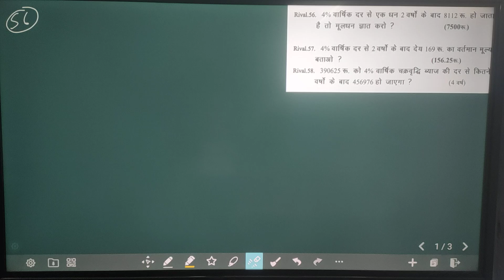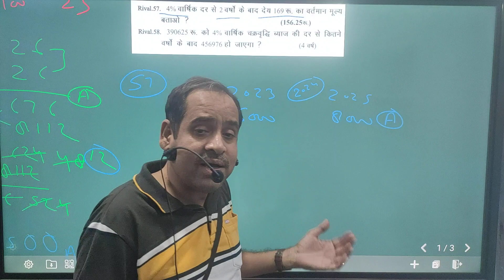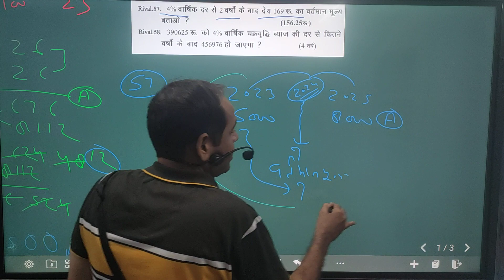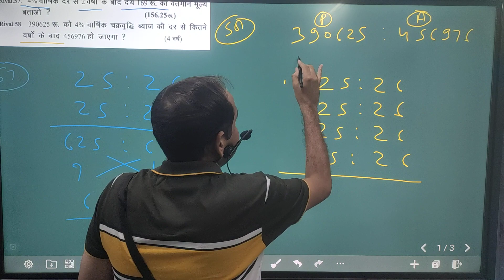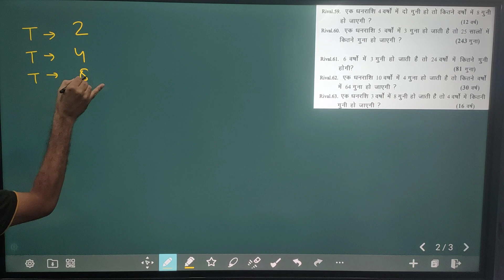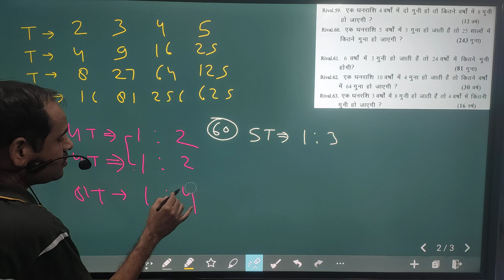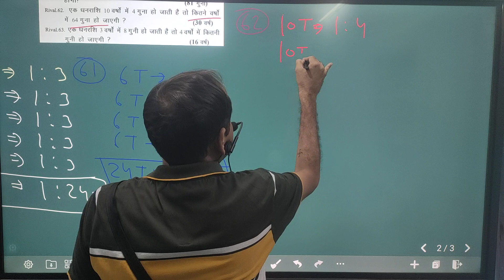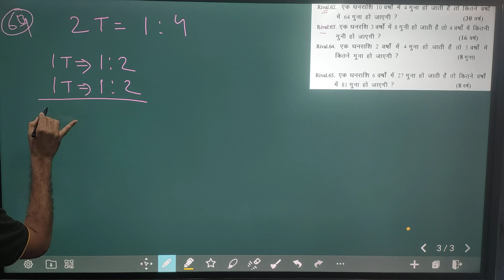RivalInstitute Compound Intrest